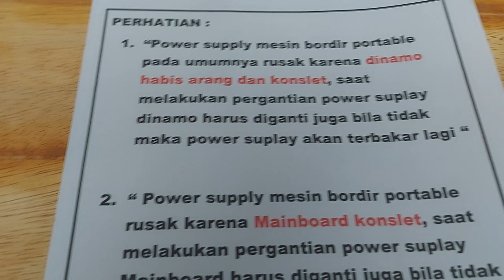Power suplay mesin bordir portable CNY E900 semua portable E900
Power suplay mesin bordir portable CNY E900 dokumentasi pengiriman ke pemalang jawa tengah indonesia